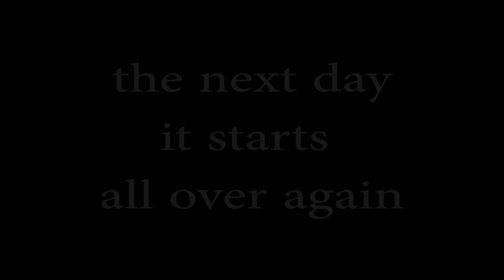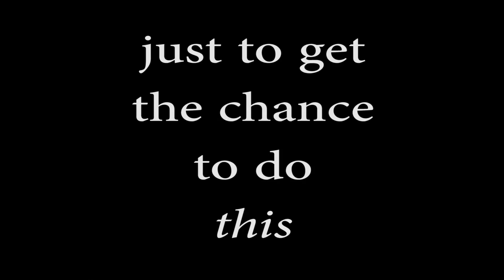wireman oz trailer 2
Just another day in the life of the working men of Wireman - great barrier reef. Head out with high hopes, only to get 'worked" by sharks and giant black marlin.

The Top Scoring Team at the 2014 Hawaii Marlin Tournament Series will win free fishing with the team in this video - on board Castille out of Cairns, Australia